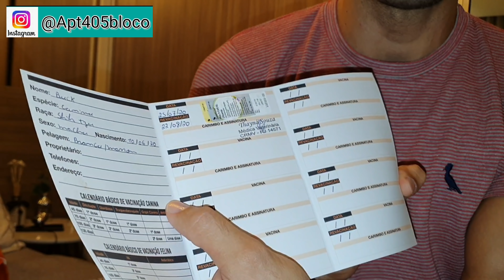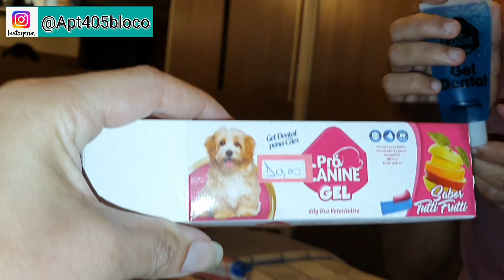Enxoval do buck 🐶🐶🐶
Oi meus amores chegou o enxoval do nosso bb gostaríamos de compartilhar com vcs espero que gostem🥰

Endereço pra mimos: Rua das amendoeiras 164 bloco 3 Apt 405 Cosmos Rj
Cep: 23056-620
Max & zecca e Buck🐶

Rumos aos 13 mil inscritos ❤❤❤

A todos os novos inscritos e amigos sejam todos muito bem vindos a casa é nossa 🤗🤗